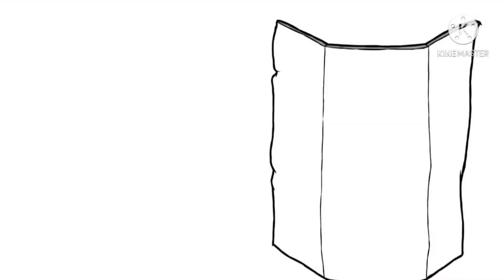View Askew Add Round 26